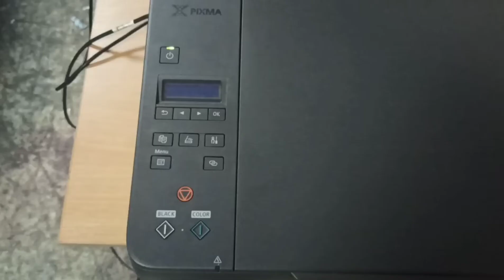Canon G 3420 Service mode / Canon G 3420 вход в сервисный режим